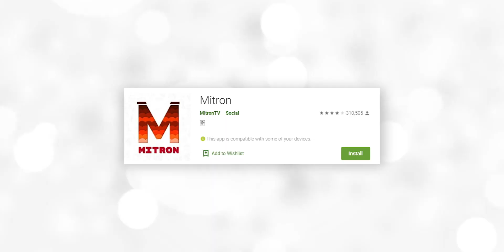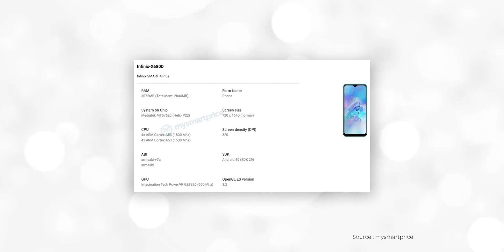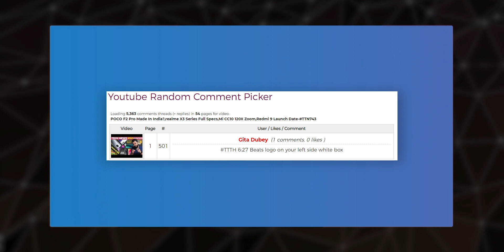Mitron App Is Back,Mi Notebook Specs,Redmi 9 Launch & Price,OnePlus 8T Launch,PUBG Free2Play-TTN744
Hello Friends Welcome to Tech News No. 744. Today There Are Lots Of Amazing Tech News Lined Up For You. Tech News Includes TCL QLED Smart TV Series To Launch Soo, iPhone 12 Launch Will Be Delayed This Year, A Community-designed OnePlus Jacket Will Launch With OnePlus 8T, OnePlus 8 Pro Scores 119 Points on DxOMark, Infinix SMART 4 Plus Specs Revealed, Mi Notebook Box Teased, Redmi 9 Pricing, Variants, Box & Colors Leaked And More.

Video Highlights
00:38 Mitron App Is Back on Google Play Store
01:32 Jio Platforms Gets 6th Major Deal
02:17 Google Makes Difficult To Install APK Files In Android 11
02:46 TCL QLED Smart TV Series To Launch Soon
03:20 iPhone 12 Launch Will Be Delayed This Year
03:50 PUBG Is Free To Play For Limited Time
04:25 A Community-designed OnePlus Jacket Will Launch With OnePlus 8T
05:01 OnePlus 8 Pro Scores 119 Points on DxOMark
05:32 Infinix SMART 4 Plus Specs Revealed
06:10 15000+ realme Watch Sold In First Sale
06:40 Mi Notebook Box Teased
07:22 Redmi 9 Pricing, Variants, Box & Colors Leaked